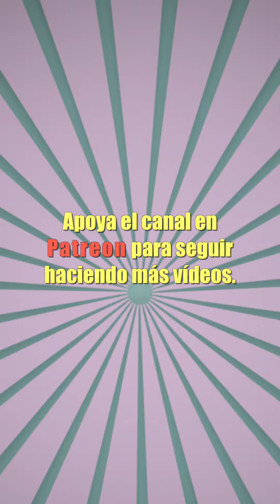Tal día como hoy, 16 de octubre. CRIOGENIA, conectado con DIAMANTE y CRISTAL. ¿En serio?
Tal día como hoy, dieciséis de octubre pero de mil novecientos veintitrés, se fundó la que actualmente es la mayor empresa de medios de comunicación y entretenimiento del mundo: The Walt Disney Company. Todos conocemos esta empresa, creadora del famoso Mickey Mouse, pero además la conocemos por el bulo de que Walt Disney está congelado. La criogenia es un método de congelación de materiales biológicos para luego descongelarlos y devolverlos a la vida. Es lo que se dice que quería Walt Disney, pero de momento con la tecnología actual es algo que no se puede hacer con humanos. Pero lo que sí que podemos hacer es ver de dónde viene la palabra criogenia: de “crio-” y “-genia”. Fácil, ¿verdad? No, en serio. “Crio-” viene del griego “kyros”, frío. “Genia”, del griego “genos”, engendrar, producir. De “genos” tenemos por ejemplo la palabra génesis, que ya comenté en el vídeo del once de junio y que te dejo en la descripción. “Kyros” se vincula a la raíz “kreus-”, empezar a congelarse, costra, presente en palabras como costra, que es una parte dura externa, como por ejemplo en una herida o en el pan; o incrustar, que es meter algo en la superficie de otra cosa, como por ejemplo un diamante en un anillo de oro. Por cierto, un diamante es un tipo de cristal, y cristal nos viene del latín “crystallus”, este del griego “krystallos” y este de la misma raíz de antes, “kreus-”. Y es que un cristal, físicamente es un tipo de costra, ¿no?